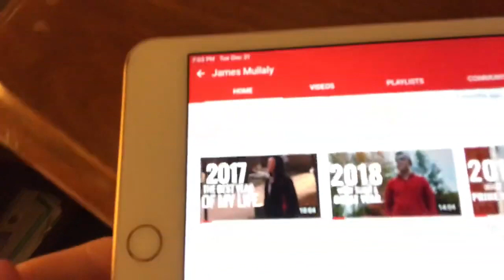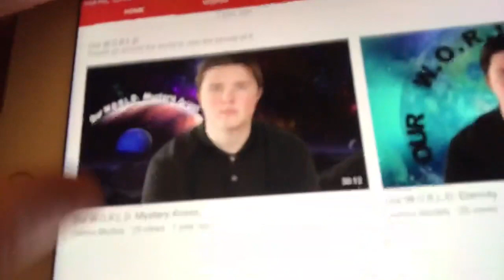WHAT A VERY CRAZY WAY TO END A DECADE (nye 2019) 🥳